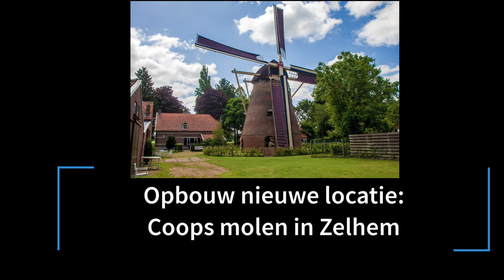Winterwerk 2: Nieuwe gesloten bodem, locaties en noodvoeding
Dit is de tweede video met een inkijkje in het winterwerk. In deze video toon ik hoe we de bodems aanpassen zodat het geen open bodem meer is maar een "ouderwetse" gesloten bodem. Verder een blik op een nieuwe locatie en noodvoedering van 2 volken.